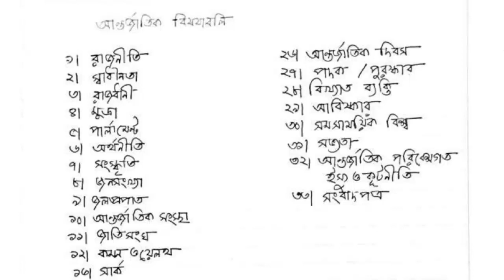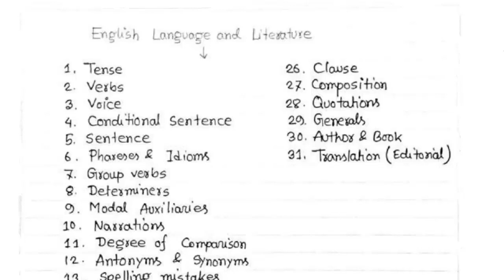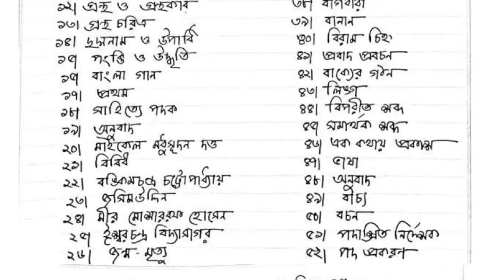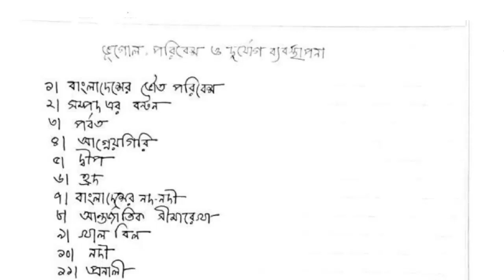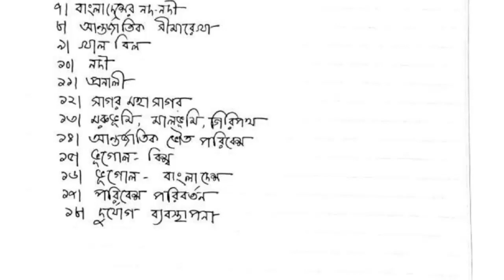40th BCS Preliminary New Syllabus (With Details) 2018 - BCS Preliminary Syllabus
40th BCS Preliminary New Syllabus (With Details) 2018 - BCS Preliminary Syllabus

This video is about 40th BCS Preliminary Syllabus And Mark Distribution. To play on the field, we should know about the rules and regulations of that playing like that for participating in any competitive examination we should know about the syllabus of that examination.